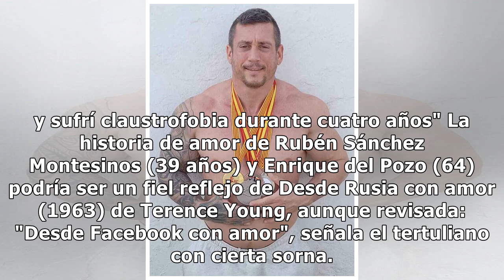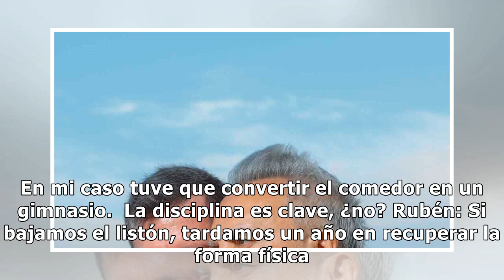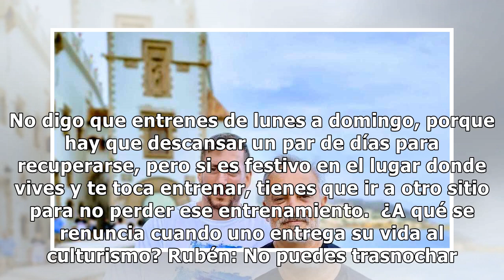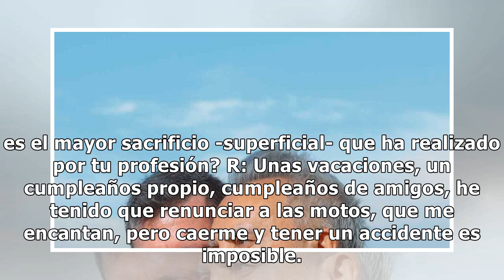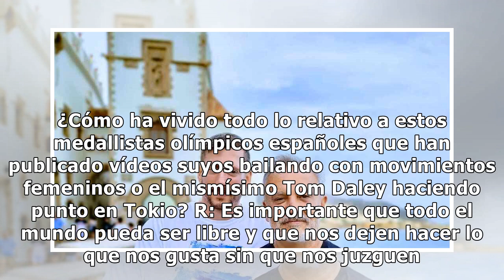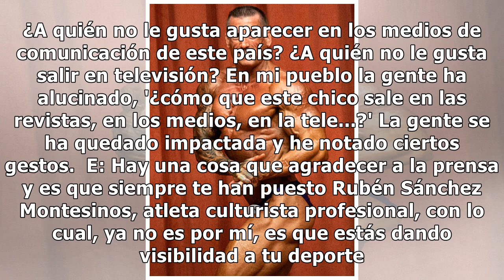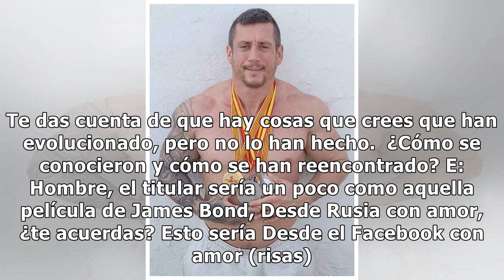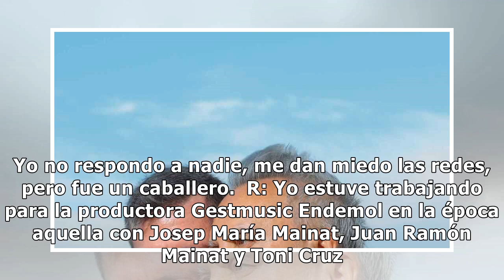Rubén Sánchez Montesinos: "Mucha gente me tiene envidia por mi relación con Enrique del Pozo"